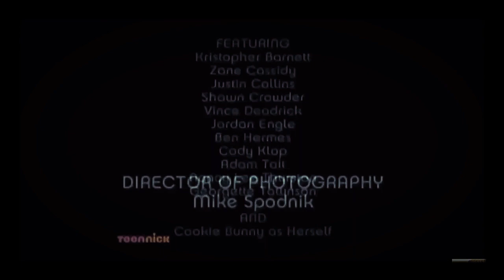ifw Nelvana Touchstone television 20th century fox television